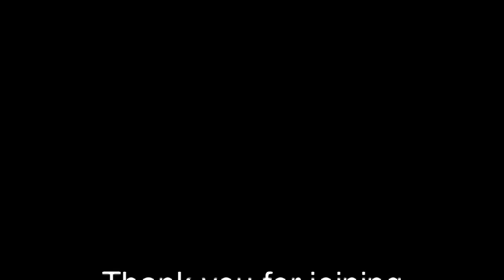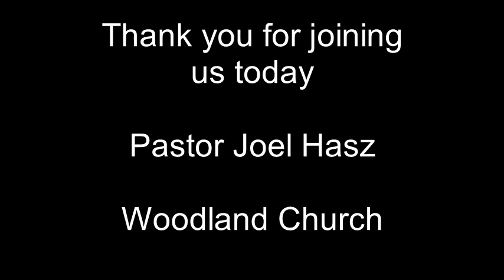Parables ~ The Wedding Feast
Weddings are a lot of fun. I think Jesus liked weddings, you'll remember that the first miracle that He performed was at a wedding - turning the water into wine. Keep in mind that when God created us he created us in His Image and the best way He could come up with to reflect what His Image is like was to make us male and female and then the 2 become one... Except in His case it's 3 in 1. That is one of the main purposes of marriage is to reflect to the world God's image.